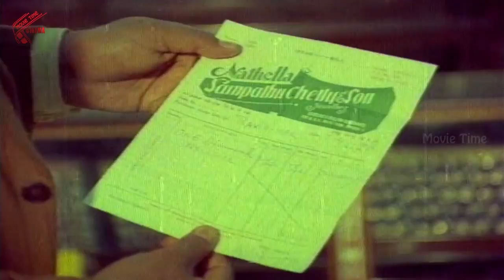నగల షాపులో దొంగ తనం ఎంత తెలివిగా చేసారో చూడండి | Best Telugu Comedy Scenes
watch నగల షాపులో దొంగ తనం ఎంత తెలివిగా చేసారో చూడండి | Best Telugu Comedy Scenes